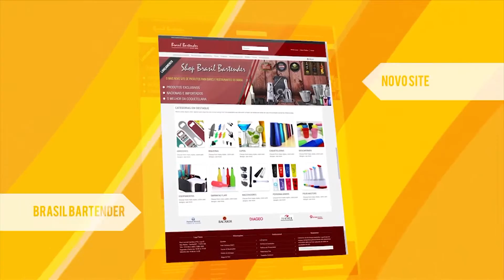Programa Quatro Estações 10-11-2016 - Batida Perfeita l Leo Florêncio l Silvana Santos